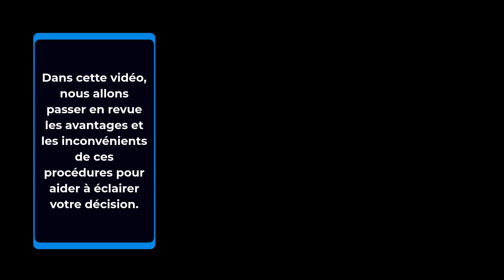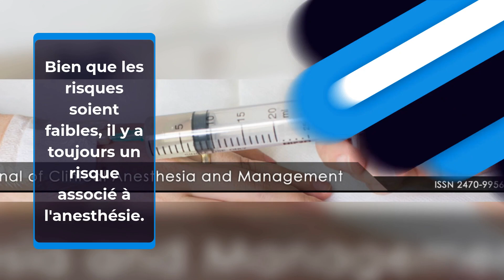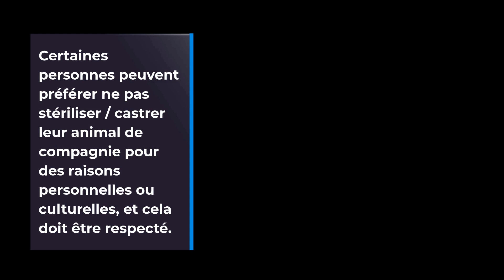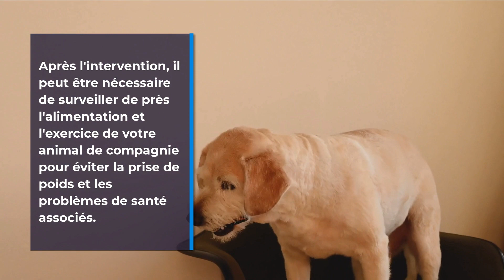Pourquoi la stérilisation/castration peut être la meilleure décision pour votre animal de compagnie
LA vidéo parle des avantages et des inconvénients de la stérilisation / castration chez les chiens et les chats. Il souligne que la stérilisation / castration peut aider à prévenir les problèmes de santé tels que les infections et les tumeurs, ainsi que les comportements indésirables tels que l'errance et l'agression. Cependant, il y a également des risques associés à cette intervention, tels que l'augmentation du risque d'obésité et d'autres problèmes de santé.

Il est important de comprendre que les avantages et les inconvénients peuvent varier en fonction de l'âge, de la race et de la santé de l'animal, et que la stérilisation / castration ne résout pas tous les problèmes de comportement chez les chiens et les chats.

Cette vidéo souligne également que la stérilisation / castration est une décision importante qui doit être prise avec soin, et qu'elle est une responsabilité à vie. Il est important de considérer tous les aspects avant de prendre une décision, de travailler avec un vétérinaire qualifié pour assurer la sécurité et le bien-être de l'animal, et de surveiller de près l'alimentation et l'exercice après l'intervention.

Enfin, cette vidéo souligne que la stérilisation / castration ne doit jamais être effectuée de manière inhumaine ou cruelle, et que la décision finale doit être basée sur ce qui est le mieux pour la santé et le bien-être de l'animal de compagnie.